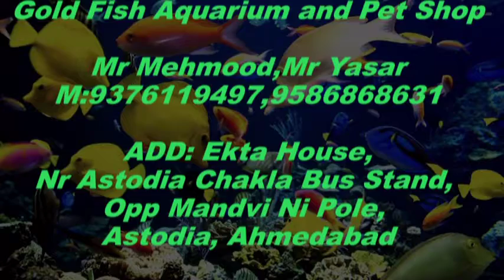Gold Fish Aquarium and Pet Shop